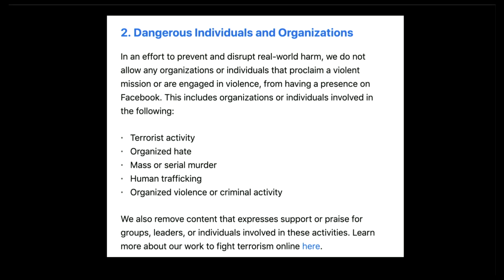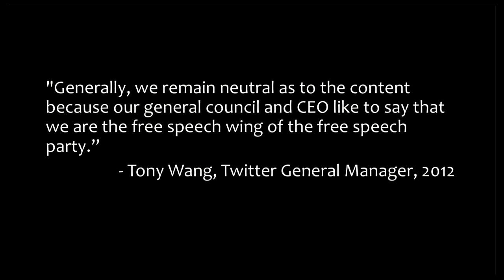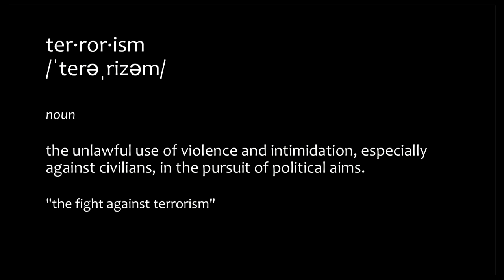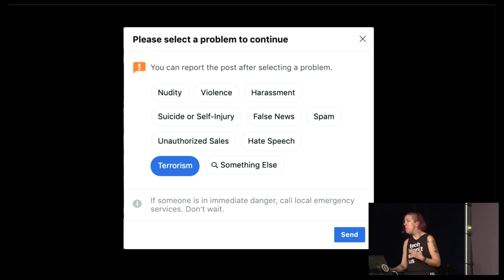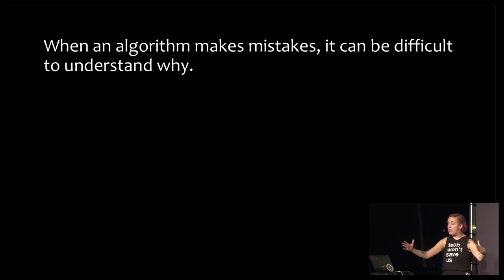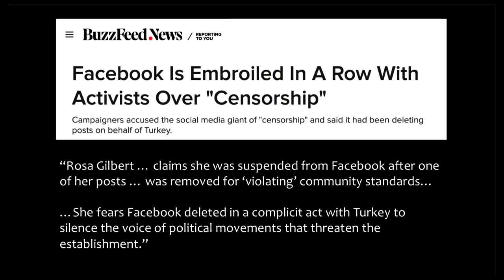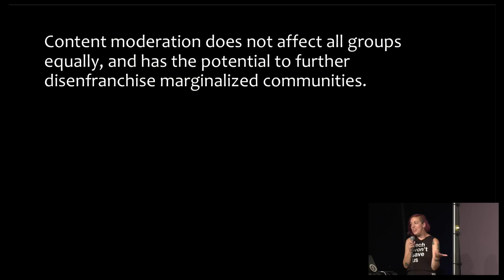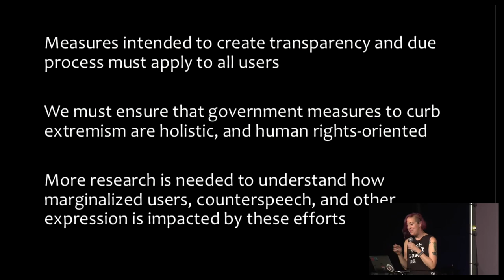Caught in the Net - traduction française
The Impact of Anti-Extremism Content Regulation on Human Rights

Increasingly, governments are moving to impose regulatory measures that would require the removal of extremist speech or privatize enforcement of existing laws. But all too often, these regulations infringe on human rights. What should societies be doing to counter extremism while ensuring the rights of the vulnerable are preserved?

Social media companies have long struggled with what to do about extremist content on their platforms. While most companies include provisions about “extremist” content in their community standards, such content is often vaguely defined. Governments increasingly rely on platforms to regulate speech for them, relying on the very same rulesets.

These vague policies, coupled with the practice of for-profit commercial content moderation, has led to mistakes at scale that are decimating human rights content on these platforms and threatening our civil liberties. Furthermore, the very idea that censorship can solve the deeply rooted
problems of extremism in modern society is a mistake.

Jillian C. York